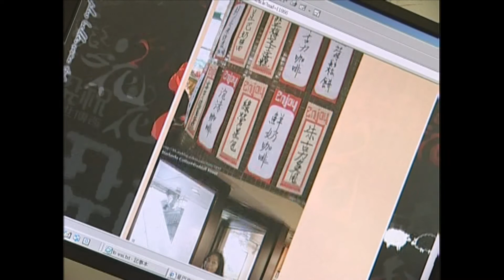「創意商機: 咖啡創意」之二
咖啡零售品牌 Starbucks ，近期以「概念店」推廣咖啡文化之餘， 亦透過「網絡宣傳」途徑推廣業務。有企業就認為網絡宣傳更加有效接觸到目標客戶。今集未來視野為你專題報導。